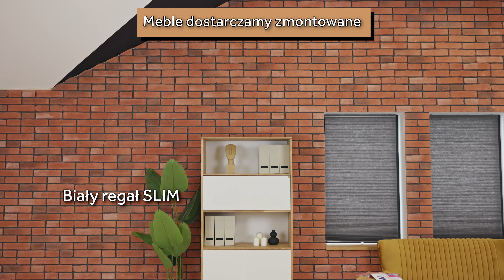Elegancki biały regał biurowy na tip-on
Biały regał biurowy to elegancki i funkcjonalny mebel, który doskonale sprawdzi się w każdym nowoczesnym biurze.

Regał wykonany jest z wysokiej jakości materiałów, co zapewnia jego trwałość i estetyczny wygląd. Biała kolorystyka nadaje mu lekkości i elegancji, sprawiając, że idealnie komponuje się z różnymi stylami wnętrzarskimi, od minimalistycznych po bardziej klasyczne aranżacje.

Regał posiada kilka półek, które oferują mnóstwo miejsca do przechowywania dokumentów, książek, akcesoriów biurowych oraz dekoracji. Półki są rozmieszczone w sposób przemyślany, co umożliwia łatwą organizację i szybki dostęp do potrzebnych przedmiotów. Dzięki temu wszystkie ważne rzeczy będą zawsze na swoim miejscu, co zwiększa efektywność pracy biurowej.

W naszych kolekcjach znajdziesz przygotowane rozwiązania na stworzenie swojego wymarzonego biura w stylu nowoczesnym:

Aktor, montaż: Igor Ciupa